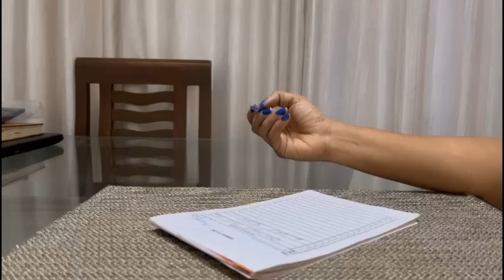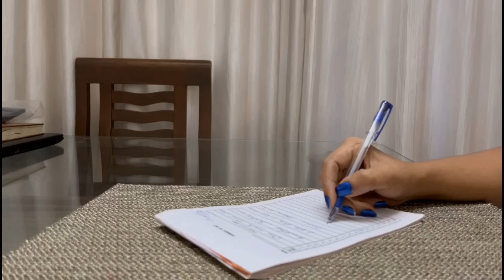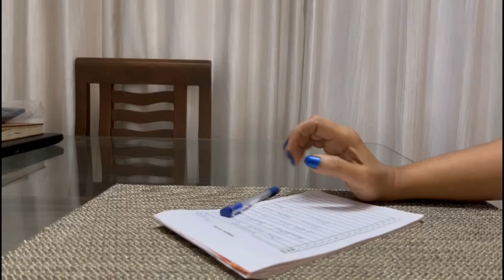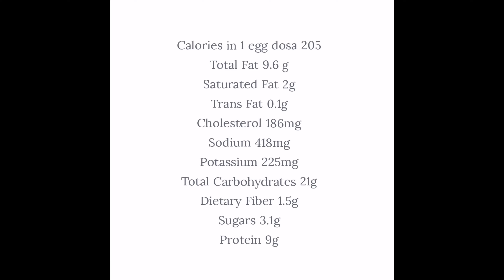ഇത്‌ ബ്രേക്ക്‌ ഫാസ്റ്റ് ആയി കഴിയ്ക്കൂ പെട്ടെന്ന് കൂടിയ വണ്ണം പാടേ ഇല്ലാതാക്കാം